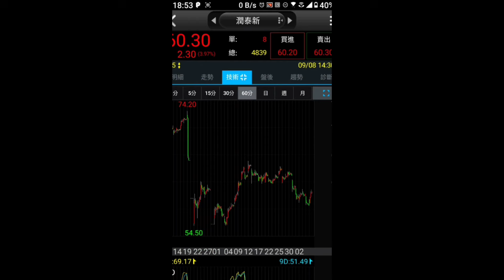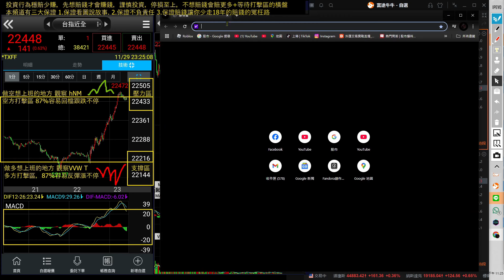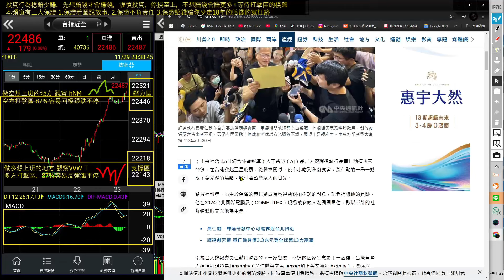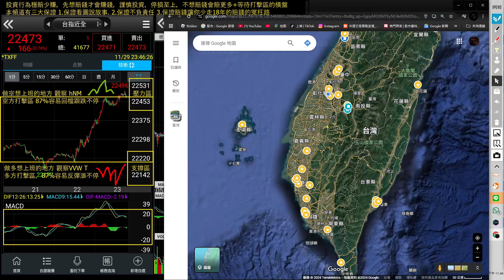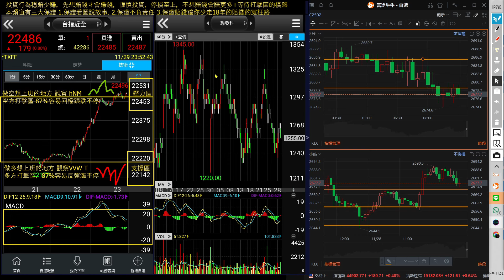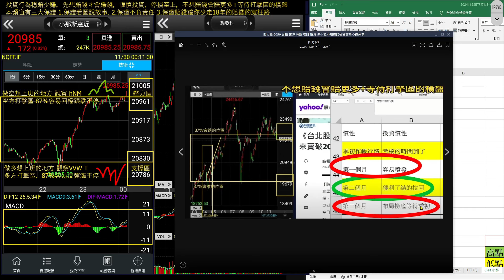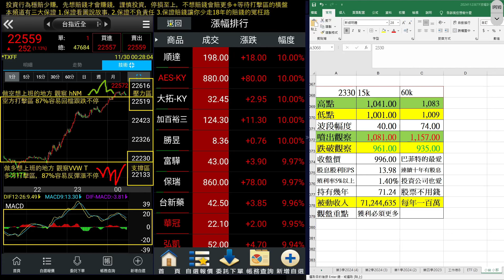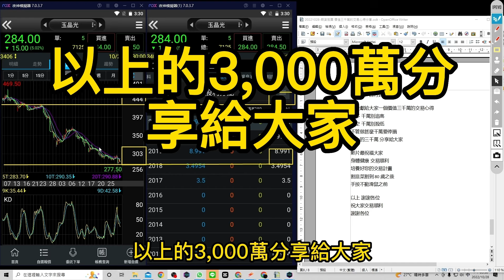台積電 聯發科 12月份的行情應該恐懼還是貪婪?股市交易看圖說故事的鬼故事?， 交易的邏輯退場的機制賺賠比應該怎麼規劃 20241129 直播精華，87%會噴 之前的型態,早知道真的會發財嗎? 靓仔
00:40 開場
1:30 台指即時盤唬爛的解析 交易的準則 與策略
06:50 保證賠錢的交易邏輯 均線,KD,macd,停損不來賭上去的交易策略
11:50 看新聞做交易的賠錢邏輯，持續買進的交易週期邏輯
13:00 股市交易的鬼故事 99%的韭菜交易員都在賠錢的鬼股市
20:00 台積電會破兩千以上的鬼故事 AI島鏈的未來GDP
31:00 拉回找買點 反彈找空點 用賠錢的心態去面對股票交易
44:00 87%會噴 之前的型態,看圖說故事的鬼故事
46:20 季初與作帳行情 早知道真的會發財嗎? 靓仔
50:00 聯發科 12月份的行情怎麼判斷 該恐懼還是貪婪
56:10 台積電 12月份的行情怎麼判斷 該恐懼還是貪婪
1:01:50 用賠錢的交易邏輯去看成交值排行榜 放棄休息也是交易的一個模式
1:05:00 橘子?一斤多少錢你要多少買
1:10:00 價值三千萬的投資觀念

納智捷LUXGEN n7白金推薦碼 242EJH
我的白金邀請碼 242EJH免費獲得1000點充電里程
EVOASIS 半年快充不用錢
納智捷LUXGEN n7，免費獲得1000點。

您已被邀請加入「n7,LUXGEN n7恩妻與我的車宿生活」！請點選以下連結加入社群！

頻道的宗旨
一個人走的快
一群人走得遠
我們一起收割韭菜到
80歲之後 手按不動滑鼠之前

政治聊天室

技術分析

韭菜音樂台

1.看出格局 看圖說故事 找出大小分K格局 看大做小 等待打擊區位置橫盤
2.寫出交易計畫 看了會爽的交易計畫 1高點2低點3波幅4噴出5跌破滿足區
3.等待打擊區的到來，吃兩口出一口，來回單加減八，停損不來賭到天花板。
4.交易計劃， 計畫交易，守好停損千萬別大賠凹單，執行小賺 小賠 大賺。
5.當沖的交易者 應該注意的事情 專注於格局，別看新聞做交易。
6.多空選一邊 別想兩頭做保證兩頭空，不是你的打擊區，雙八區請去打泡休息。
休息是為了輸少一點
蹲下來是摔倒比較不痛
多空都會有輪替的階段
多空選一邊跟
看出波幅 30-50點來回單加減八，運氣好安打 安打 全壘打
大漲等橫盤，主力賣韭菜跟著賣      漲破不能收回來
空軍只做當天高點一次虧10點  一天虧三次
大跌等橫盤，主力買韭菜跟著買      跌破不能漲上來
多軍只做當天低點的橫盤 一次虧10點  一天虧三次
海外期貨即時盤 連睡覺都可以賠錢的交易商品
87%會跌的位置 起跌點 漲破不能收下來的邊界
87%會漲的位置 起漲點 跌破不能收上來的邊界

如果說你有想要增加被動收入的親友
以下的連結
請記得點閱進入

快來加入蝦皮分潤計畫和我一起賺取分潤回饋金吧！
推薦代碼:XUH2Y4E
各位親友如有在蝦皮做消費
歡迎利用上述連結
我們開始做電商了
如果有想一起打造動收入的親友 歡迎一起加入
面對交易就像搶銀行 搶反彈 搶回檔，搶到了要跑，搶不到也要跑，不然準備坐牢跟套牢
先祝福螢幕面前的您
身體健康
在祝福您交易順利
事事順心 萬事如意

感謝訂閱以及加入頻道會員的親友
只要有你們的收看跟支持
我們的直播頻道 會持續每天
帶著大家追蹤下去
歡迎來到這個頻道
這是一個攸關韭菜親友交易的不負責任的財經頻道
大部分都是用老韭菜經濟學的角度來開箱這個頻道的內容及專題
影片製作的過程大多用 電腦AI軟體去編輯 比較沒有後期製作

所以有 簡體字跟錯別字的部分請多多見諒
1.看出格局 看圖說故事 找出大小分K格局 看大做小 等待打擊區位置橫盤
2.寫出交易計畫 看了會爽的交易計畫 1高點2低點3波幅4噴出5跌破滿足區
3.等待打擊區的到來，吃兩口出一口，來回單加減八，停損不來賭到天花板。
4.交易計劃， 計畫交易，守好停損千萬別大賠凹單，執行小賺 小賠 大賺。
5.當沖的交易者 應該注意的事情 專注於格局，別看新聞做交易。
6.多空選一邊 別想兩頭做保證兩頭空，不是你的打擊區，雙八區請去打泡休息。
多空選一邊跟
，運氣好看出波幅 30-50點來回單加減八安打 安打 全壘打
教你如何拿起鐮刀割韭菜

標的物分析
昨天格局分析
60分K 高點多少  低點多少

跌深

之前的格局
觀念的建立

標的物分析
1. 格局分析
2. 盤整格局多少 噴出等幅測距多少  跌破 等幅測距多少
3. 先看月線 高點多少 低點多少盤整波幅多少
4. 在看周線 高點多少 低點多少 盤整波幅多少
5. 日線 高點多少  低點多少 盤整波幅多少
6. 60分K 高點多少  低點多少  盤整波幅多少
7. 做空的會在哪邊上班 作多的會在哪邊上班
8. 目前會破底翻 跟 假突破的價位

1. 掛限價單買進 60分K 盤整格局低點價格
2. 橫盤後 目前高點 近期低點 盤整區間  格局多少點數
3. 60K下面價格 掛線價單吃兩口
4. 吃完直接 賣一口在60分K盤整格局 上緣價格
5. 留1口單子為長期持有單子 停損點建議為買進價格往下約5-10點
6. 拉回再吃一口 停損一樣防守5-10點
7. 噴出後 跌破後 等幅測距的滿足區 全部出清或者續抱
8. 請在下單交易之前想好您的策略去交易你的計劃 計畫您的交易